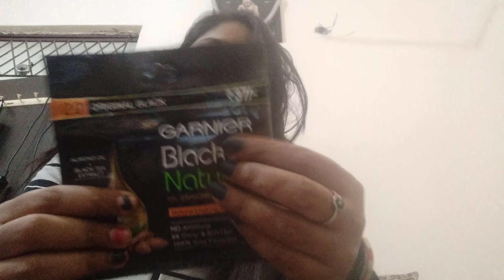Naykaa shopping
Hello all, this is the video of small shoping .